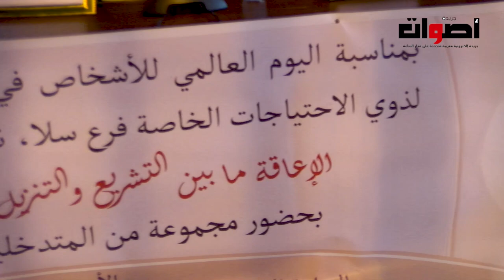بمانسبة اليوم العالمي للأشخاص في وضعية اعاقة نظمت الجمعية ندوة بعنوان الاعاقة مابين التشريع والتنزيل